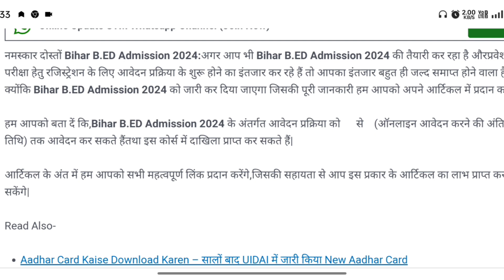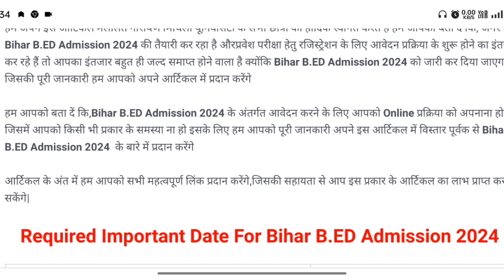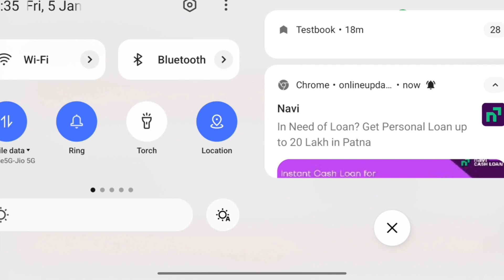bihar b.ed admission 2024: bihar b.ed entrance exam 2024 से संबंधित सम्पूर्ण जानकारी इस विडियो मे💯🔥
Bihar BEd Admission Online Form 2024 | Bihar B Ed Entrance Exam 2024| Bihar CET BED 2024| Bihar B.Ed

74

Likes

3,134

Views

2 Jan

2024

Bihar BEd Admission Online Form 2024 | Bihar B Ed Entrance Exam 2024| Bihar CET BED 2024| Bihar B.Ed#bed#Biharbed